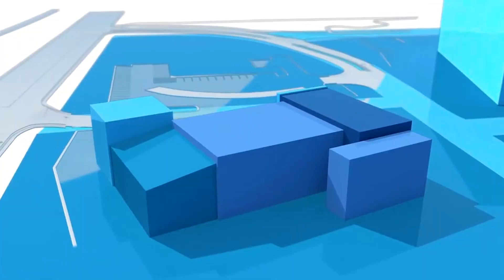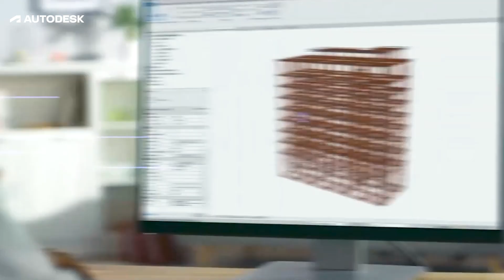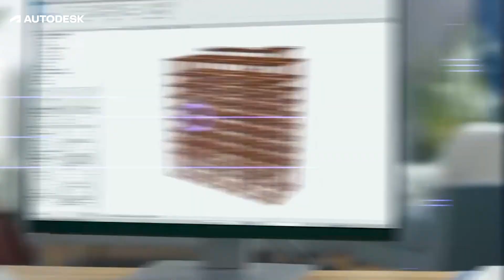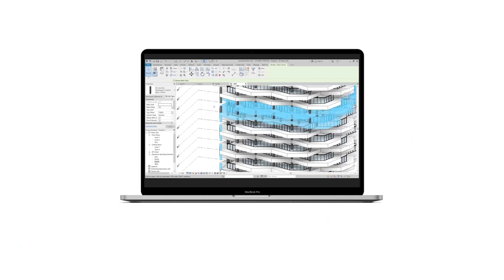How to BOOST Your Architecture Career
The Architecture industry is highly competitive and pretty-cut throat, so it is key to position yourself as best as possible. We currently live in the midst of the Information or ‘Digital Age’. And the hard reality is that at large, whether we like it or not, all industries around the world are moving towards almost complete digitisation. The architecture industry is sadly no exception. BIM is at the forefront of this shift to complete digitisation. Learning BIM is an opportunity for architects to boost their employability, earn a higher salary and hold a high-level skill set.

Oneistox is an online cohort-based platform which provides courses that boost your career with skills of the future. Oneistox’s BIM Professional Course is a 6-month online program in which you’re able to learn industry-relevant skills from expert mentors working at leading AEC firms around the world. Learners also get to have hands-on BIM experience by working on a RIBA-structured capstone project. And once you graduate from the course, they also help you land job placements at multinational firms.

0:00 intro
0:55 digital age
1:18 BIM
1:51 what is BIM
3:00 BIM programs
3:17 learn BIM
4:05 oneistox BIM program
5:06 outro

my instagram studio l @tomrowstudios
tiktok l @tom_tree